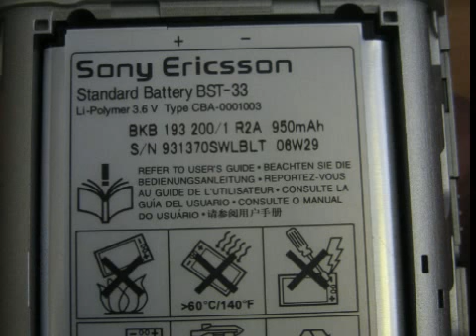Sony Ericsson P990i Mash-up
Fun little mash-up movie of the P990 mobilephone synced up to the Stargate SG-1 themesong. At the time of making the phone had bearly started to pop up in Swedish stores.

All the pictures have been made available by the users on the esato.com and my-symbian.com forums.

Produced using Adobe Premiere Pro 1.5.